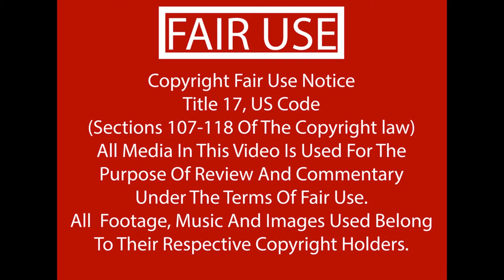Company Review Atlus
I never went out of my way to collect Atlus. I had heard the name in passing but I never actively hunted them as a developer. I saw the name as more of a reassurance of quality for games that I was already interested in. Now, I am an Atlus fan proud and true, but what about you? Is Atlus on your radar?